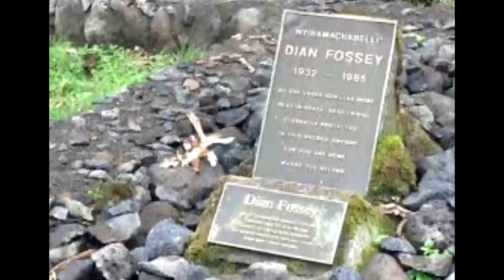DIAN FOSSEY SU LUCHA POR PRESERVAR AL GORILA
COMO  ASESINARON A DIAN FOSSEY ,  SUS  ULTIMOS DIAS EN  LA MONTAÑA  Y SU MUERTE EN LA NIEBLA.